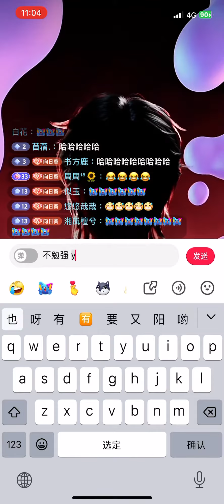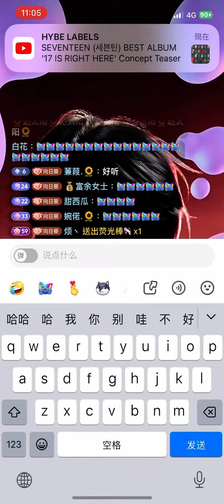阳阳《11》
阳阳急得很，阳阳我们养好嗓子再唱也不急🫶🏻🌻🌻🌻